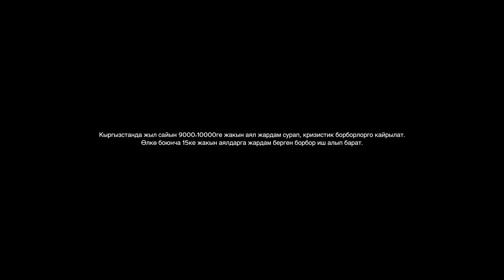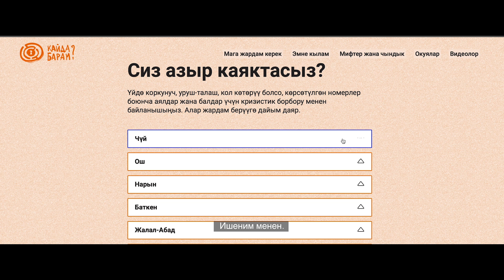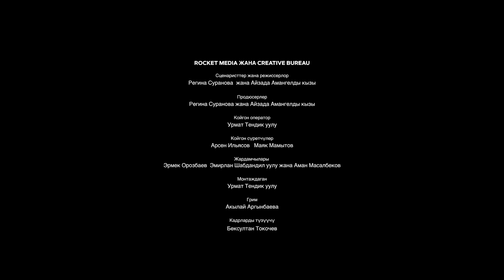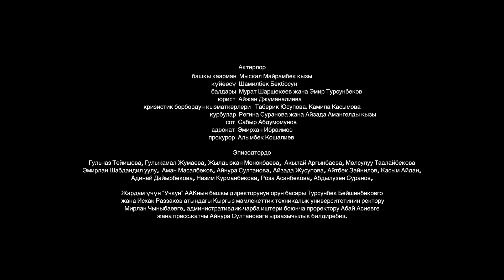Гүлзада Рыскулова - “Мен сага ишенем”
Ырчы Гүлзада Рыскулова “Мен сага ишенем” аттуу чыгармасы 2023-жылы аялдарга карата зордук-зомбулукка каршы 16-күндүк кампанияны утурлай назарына коюлат. USAIDдин “Жигердүү жарандар” долбоору менен Кыргызстандын ар бир дубанында иш алпарган кризистик борборлор кызматташтыктын алкагында жүзөгө ашырылган.

Сөзү: Уринса Кадыралиева
Обону: Гүлзада Рыскулова
аранжировка: Кундузбек Осмонов                                                                                     Режиссерлор: Регина Суранова, Айзада Амангелдиева

Видеоклиптин режиссерлору: Регина Суранова, Айзада Амангелдиева, Rocket Media